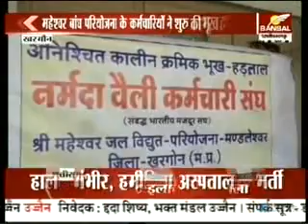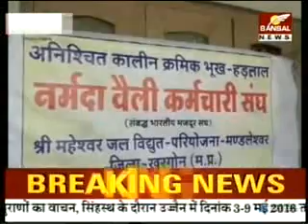maheshwar bandh bhukh hadtal